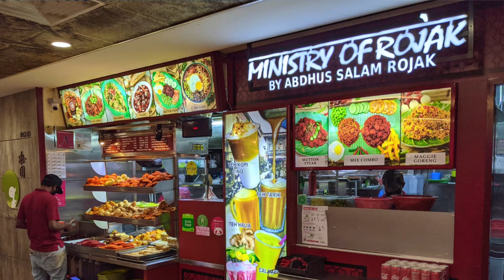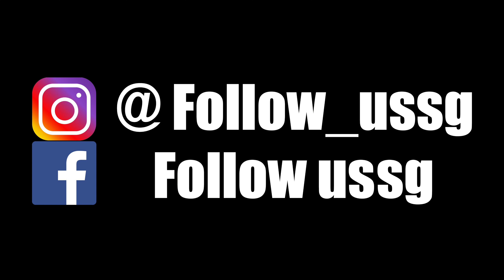Support Local Businesses - Off Day Beer Company and Singapore Hawker Food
Follow Us presents another episode of "Support Local Businesses", food and beer pairing series featuring home-concocted brews, Off Day Beer Company and Singapore hawker fare from select stalls.

Beer enthusiasts worldwide might be pleased to know that microbreweries are sprouting out in Singapore of late, and some of these fresh brews are really tantalising to the taste buds and are adding some fresh perspectives to the regional brewing landscape. In the spirit of the "Support Local Businesses" series which we have created, we decided to enhance our enjoyment of local food which we so love much with local brews!

In this episode, we paired local brews from Off Day Beer Company, with select hawker dishes.The 4 alcoholic brews featured in this vlog are as follows: "Haze", "Double", "Beer" and "Pale" . The hawker dishes featured in this vlog are Gado Gado, Indian Rojak from Ministry of Rojak, Popiah, Malay traditional snacks, and Hainanese Chicken Rice from Wee Nam Kee.

As a form of sharing and to elevate beer drinking experience in the comfort of home, we also feature in this vlog, the Fizzics DraftPour, a home beer dispenser! (We have created another independent vlog to talk more about this machine earlier and it can be viewed via this link: )

Using patented scientific technology (i.e. ultrasound waves), DraftPour creates a nitro-style draft beer texture complete with a thick layer of creamy foam atop your invigorating beer making the drinking experience even more pleasurable. It is designed to accommodate all possible shapes and sizes of beers, ales, stout and such available in the market today. In addition, it is highly durable and portable which makes it ideal for outdoor events such as picnics and barbecue parties! We strongly believe that its well thought-out functions and cool design will not only be a great conversation-starter, but will also leave your guests feeling very impressed and satisfied!

And should you be interested to find out more, we have more information about this really cool machine as follows:
Fizzics DraftPour - Home Beer Dispenser

We hope you enjoy this series and please do let us know your comments (if any)! Also, we would be happy to collaborate with any microbrewery labels if you should be interested. Drop us a line and we will get the conversation going! :D

Ministry of Rojak - Indian Rojak
Address: 930 Yishun Ave 2, B2 - 02 / 08, Singapore 769098

Wee Nam Kee - Chicken Rice
Address: 101 Thomson Rd, #01-08 United Square, Singapore 307591

Nasi Padang Stall - Gado Gado and Malay Traditional Snacks
Address: 930 Yishun Ave 2, #02 - 101 / 102 / 103, Singapore 769098

Labels from Off Day Beer Company are available via:
Temple Cellars
Address: 81 Clemenceau Avenue UE Square #01-12, 239917